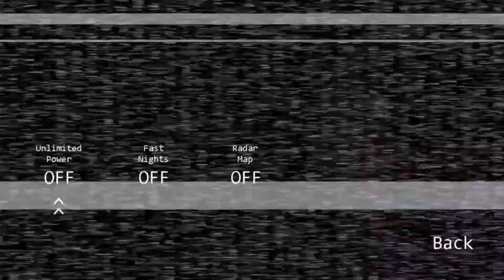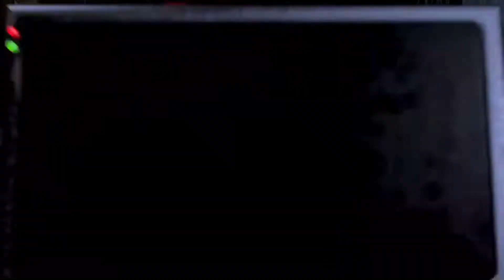Five Nights at Freddy's I'm sorry Freddy part 2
Chica doesn't want to eat pizza with me
If you would like to watch my first part then I will put a playlist at the end of this video with all the parts in